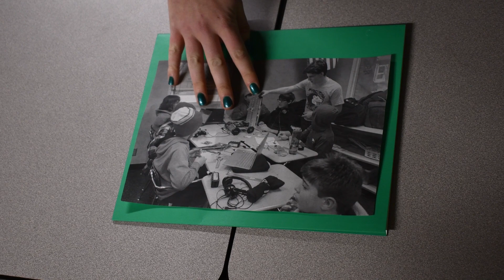Team 7034 Impact Award Video 2023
Team 7034, 2B Determined, submitted this video for the FIRST Impact Award. It shows the team's volunteering and effort to support their local community and spread the FIRST mission.